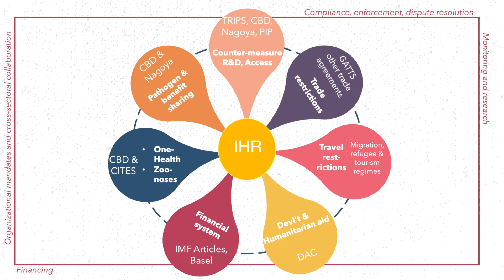The Global Challenge Of Governing Pandemics - Weaknesses Exposed by Covid-19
The first session of the Governing Pandemics 101 course addresses the global challenge of governing pandemics. In this mini-lecture, Professor Suerie Moon presents the weaknesses exposed by Covid-19 and reforms on the agenda (rules, financing, organisational reform, monitoring & accountability).